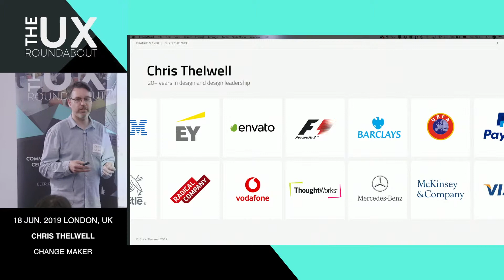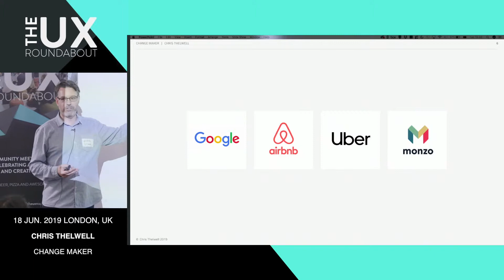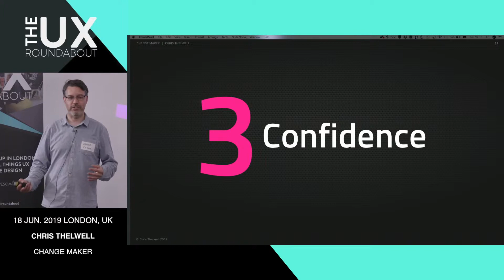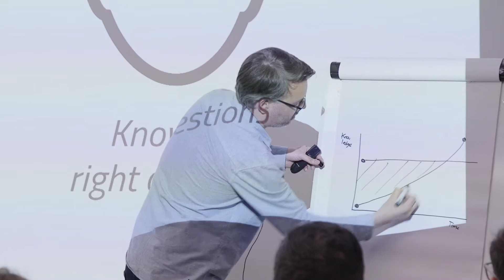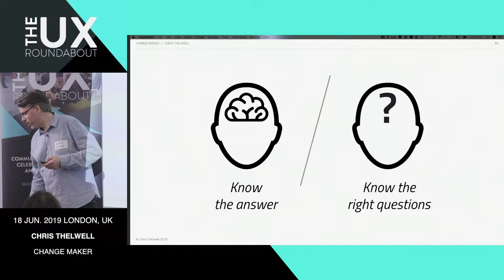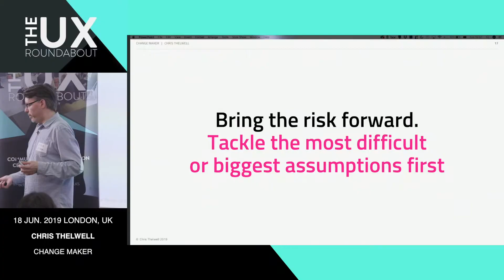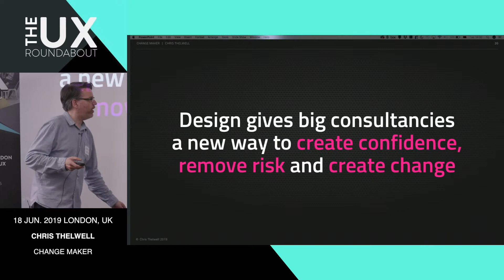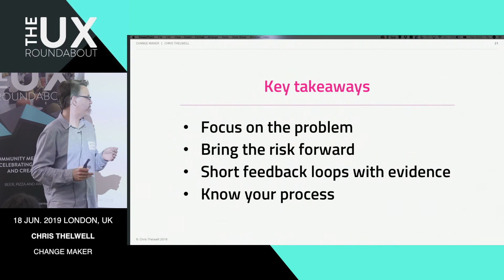UX Roundabout hosted by EY Seren - Change Maker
Chris Thelwell, Head of UX at EY Seren, gives a talk on ''UX and Change".